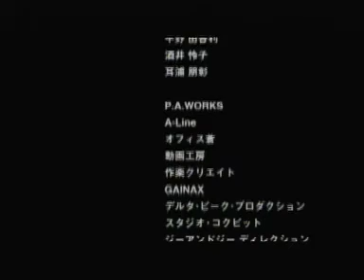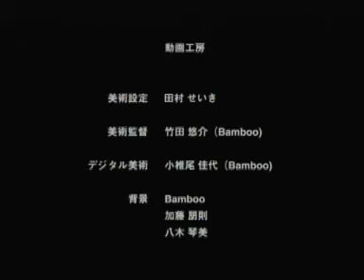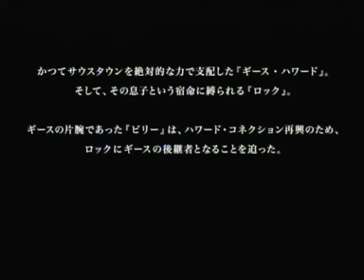The King of Fighters: Another Day | Chapter 2: Accede (Malay and English Captions)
The second chapter of 'The King of Fighters: Another Day' produced by Production I.G. incorporating characters and setting from 'The King of Fighters: Maximum Impact' series with additional plot from 'The King of Fighters XI".

The insert and ending theme song is 'Regret' by Dakota Star.

1. This video is not being monetized in any way or form.